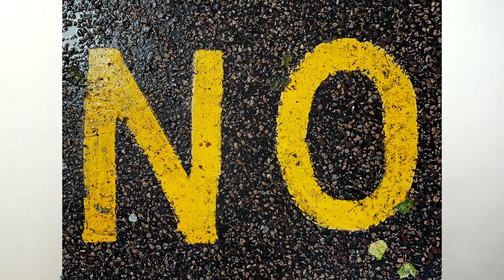வாக்கர், நடைவண்டி உபயோகிக்கலாமா? | Can we use Baby Walker | தமிழில்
This video discusses about the use of Baby Walkers - Can they be used?

baby walker, baby walkers, baby safety, baby walker side effects, baby walker doctor advice, baby walker good or bad, can we use baby walkers

இந்த வீடியோவில் வாக்கர், நடைவண்டி உபயோகத்தை பற்றி விளக்கம் தரப்பட்டுள்ளது.